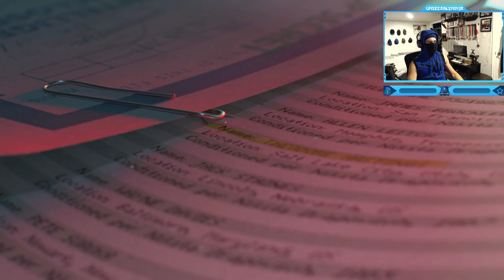Call of Duty: Black Ops Cold War - Campaign Mission #10 - Cuba Briefing (CIA Safehouse E9)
Call of Duty: Black Ops Cold War - Campaign Walkthrough Gameplay - Mission #10 - Cuba Briefing (CIA Safehouse E9)
Cuba Briefing is a mission featured in Call of Duty: Black Ops Cold War. It is the tenth and final CIA Safehouse mission. After tracking the movements of one of the sleeper agents, the team discovers a trail to Cuba.
Timestamps ⏱
0:00 - Intro
0:07 - Black Debrief: Hastings
0:50 - Cuba Briefing
2:02 - Talk to Woods & Mason
5:03 - Talk to Hudson
6:40 - Adler & Park Private Conversion
6:55 - Exploring the Safehouse
8:15 - Outro